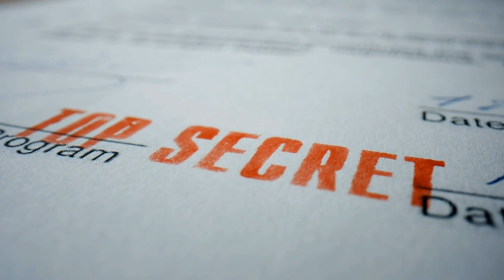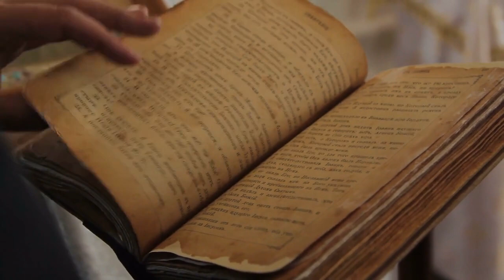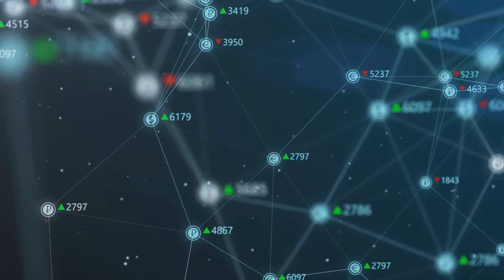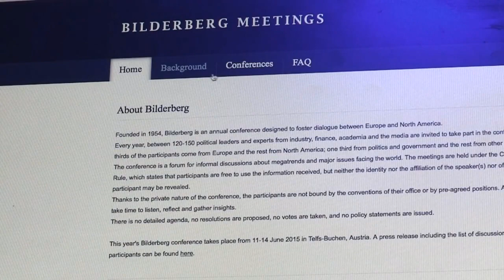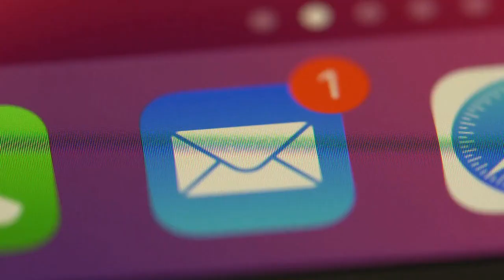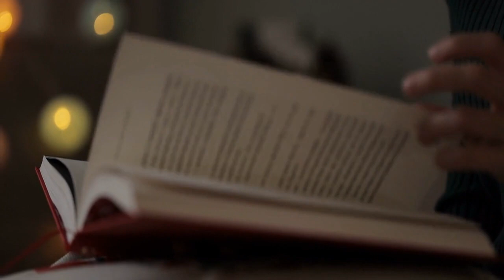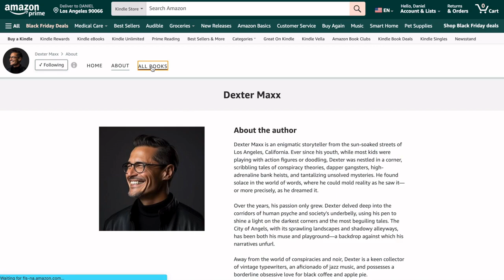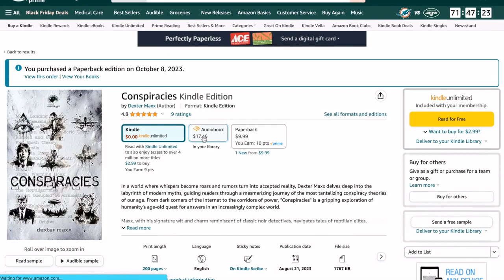The Illuminati Conspiracy: Separating Fact from Fiction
Dive deep into the enigmatic world of the Illuminati, history's most talked-about secret society. This documentary-style video unravels the intricate web of myths, facts, and the fascination that surrounds this elusive group.

• Explore the origins of the Illuminati in 18th-century Bavaria and how a group of Enlightenment thinkers became the center of the world's most enduring conspiracy theories.
• Investigate the transformation of the Illuminati from a historical society to a symbol of global manipulation and power in modern folklore.
• Discover how the myth of the Illuminati has infiltrated pop culture, from blockbuster movies to chart-topping music.
• Examine the allure of secret societies and why the Illuminati continues to captivate the public's imagination, centuries after its supposed dissolution.
• Reflect on the human tendency to find order in chaos and how this drives the persistent belief in groups like the Illuminati.

- Gain a nuanced understanding of the Illuminati legend and its impact on culture and conspiracy theories.
- Delve into the intersection of historical fact, creative fiction, and the complex human attraction to the mysterious and unknown.
- Engage with thought-provoking content that respects the intricacies of history while encouraging critical thinking.

Join the Conversation:
Share your views and theories in the comments below.
Approach this topic with an open mind and respect for different perspectives.

Dexter Maxx

USA Kindle

USA Paperback

USA Audiobook

UK Paperback

UK Audiobook